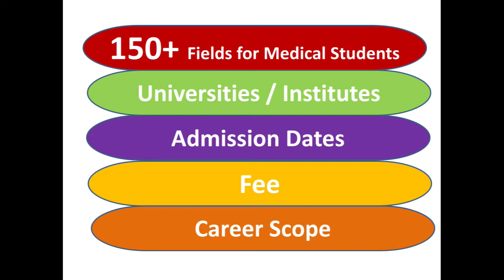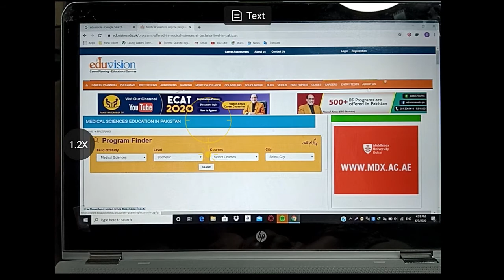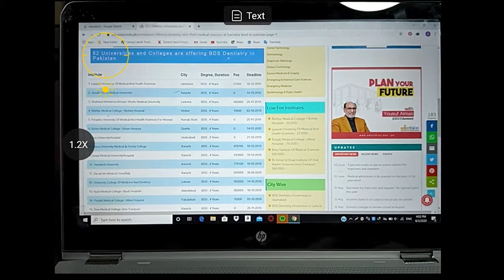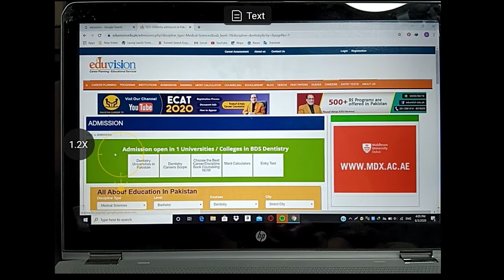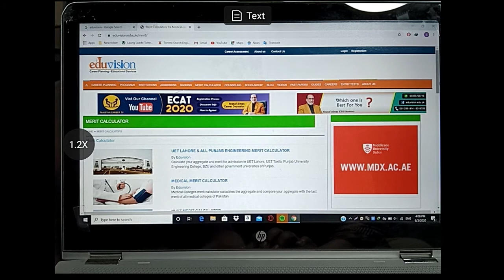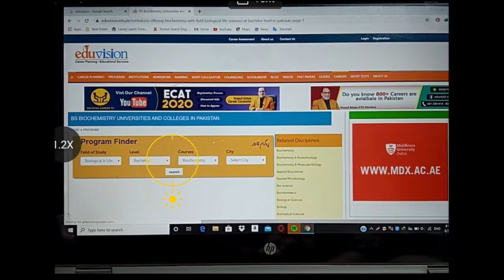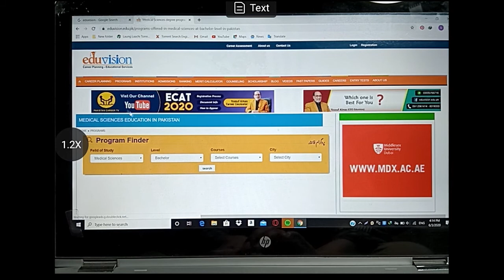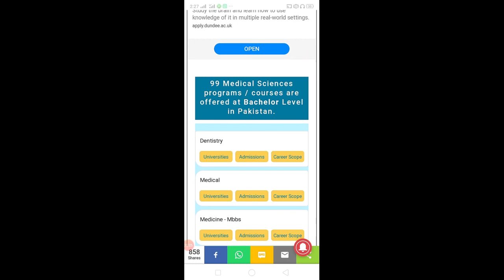150+ Fields / Universities / Admission Dates / Fee / Career Scope foe FSc (Pre-medical) Students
This video is an initiative to guide students and helping them to make a better decision about their future. Here complete guidance is provided about all fields which medical students can opt and universities offering those subjects all around Pakistan. In addition, fee structure, admission dates, scholarships and career scope regarding each field can also be accessed by following this video. It is a complete guidance for students, professionals and parents oriented towards a bright and successful future.
Pakistan's largest career counseling website "eduvision" is a major milestone and perfect guidance to cope all complications of students. In this video, it is briefly explained that how one can access this site and find all vital guidelines.